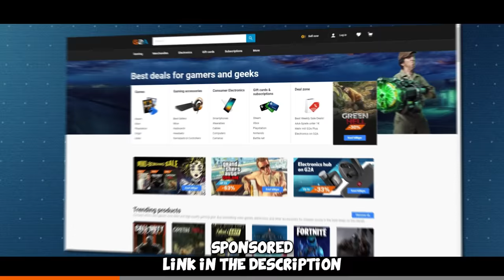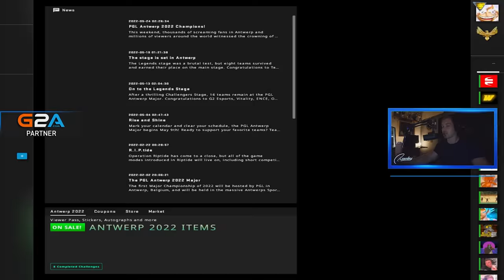5000 ELO PLAYER...?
Another really solid faceit level 10 match :D hope you enjoy!